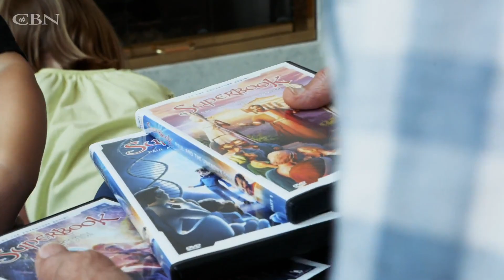Pancake Fridays and Superbook!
For grandfather, Don, CBN’s Superbook has become his grandchildren’s favorite morning television show along with a yummy breakfast the whole family can enjoy.

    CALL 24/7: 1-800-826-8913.